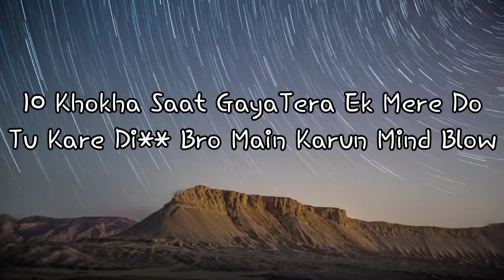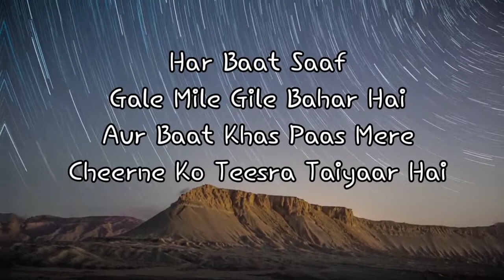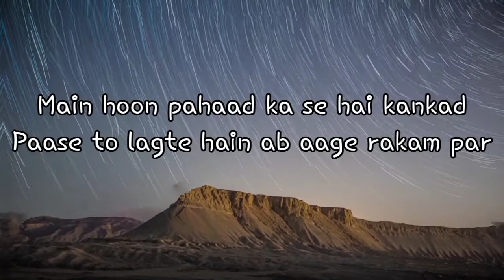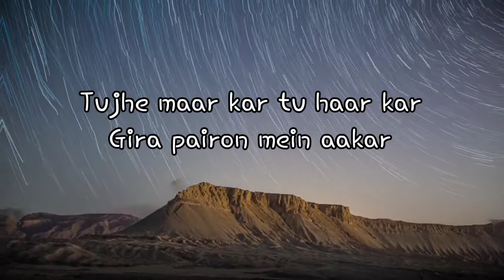ANGAAR LYRICS – IKKA x RAFTAAR | Latest Rap song by Ikka X Raftaar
Angaar Lyrics by Ikka and Raftaar is brand new Hindi song with music given by Sez on The Beat. Angaar song lyrics are written by Ikka and music video is directed by Manish Shunty.

Lyrics-

Angaar ae
Sez on the beat boy
Ikka in the house baby
Angaar ae
Raftaar
Angaar ae
You know what time it is
Angaar ae
Let’s go!

Khalbali har gali
Sansani mera flow
Paison ke sath khelun
Eni mini mani mo
10 khokha sath gaya
Tera ek mere do
Tu kare di** bro
Main karun mind blow

Mind blow karun jahan
Kahin show karun
Jo bhi tu karta mein
Us se bhi woh karun

No karun jahan negative log
Raftaar mere sath
Raftaar sabki slow karun

Is game mein hain
Name jaake fame mera poochh
Tere bars thode lame
Tabhi aim raha chook
Tu pakad ke khadda
Apne maalik ki poonchh
Tere maalik ka maalik
Kaun maalik se poochh

Meri new school gaadi mein
Old school beat chale
Aadi dost maal bharein
Raat bhar jaam chale
Rokega naake pe
Tauji ka naam chale
Tora dekha bhai ka re
Kitno ki ga** jale

Ghamand ae
Kis baat ka tujhe ghmand ae
Tere talent ke chuhle pe thand ae
Zyada phailega munh pe ghusand ae
Tu jhand ae

Sanyam se seekha sambhalna
Aage niklana rap ibadat meri
Mera kalma
Seekha hai kaanton pe chalna
Seekha na apno se jalna
Sabse khushi sabke liye pyar hai
Phir chahe Golu ya phir woh Raftaar hai
Sabhi ko pyar jo Jamna paar ae
Jo Jamna paar ae woh pariwar hai

Angaar ae
Shabd mere shole bhara
Sholon ka bhandhar hai
Kaudiyon ke bhav teri kala bhangar ae
Mera gaana drop
Mere fans ka tyohar ae
Khuda ka paropkaar ae
Zero ahankaar ae

Ghoomne ke liye shoo shaa lambi car ae
Hood waai baatcheet meri Jamna paar hai
Poore Jamna paar mein bas
Apna hahakaar ae
Ikka baitha Beamer mein
Aur Benz mein Raftaar ae

Yeh pyar hai 10 saal baad
Poori beat pe do yaar hain
Har baat saaf gale mile gile bahar hain
Aur baat khaas paas mere
Cheerne ko teesra taiyar ae

To dhakka nai bhai
10 saal se sambhal ke jama
Ki Golu ki chhat wali vibe
Hadh pyari vibe pichhli jo mili
To agli mein samjha doon ab wali life

Shakur pe shak karte
Shakkar ki shakal ke
Bhaiyon ki bhasad mein
Teeja na dakhal de
Thakur ki nasal ke
Masal doon thappad mein
Akal mein bhoosa to
Ghoosa le knuckle se
Buckle jo utri to
Chhapun main bagal mein
Chhote bhi jheetenge
Pakad ke chappal se
Upar ko kheencho to
Neeche ko dhakalte
Awwal na bante hain
Dooje ki nakal ke

Yeh pubg ka drop
Groza milegi aur 8 wala scope
Udega squad jo pade grenade
Doon maathe pe mortal
Aur scout sa shot
Main height pe bohat to
Spot pe locked hoon
Bot se launde pan se rok doon
Fadde to gadde erangle me khod doon
Cheenti jo ude to pros ko thok doon

Baatein hain clear
Ikka aur Golu hain jigar ke near
Itna main bolun na fikar na fear hai
Teenon barabar kya raja wazir
Inpe jo baat to munh pe raseed
Tu banega ranj jo mil baithe veer
Peechhe aage square bichchu ka spear
Fatal hai blow get over here

Angaar ae
Mera gaana drop
Zero ahankaar ae

Flow mera from Timbuktu
Mein shabdon ke sath khelun Peekaboo
Main hoon bekabu like Jackie Chan
Tu hai kaabu mein like Pikachu
Abbe shakkar rap tera pheeka kyun
Lagwa le rap wala tika tu
Tum hip hop pe lage kitanu
Main tumhein mita doon woh parmanu

Abbe chu bol Bachchan
Band kar bachan ki tarah
Main bana apne dum par
Main hoon mehal tu beta khandar
Isharon pe naache tu
Woh kala wala bandar
Main hoon Lakhan
Tu hai Vishambhar
Tu chhote naali mein bada samandar
Yeh album itni underground
Jitna apocalypse ka beta bunkar

Main hoon pahaad ka se hai kankad
Paase to lagte hain ab aage rakam par
Bha se bhayankar Jai Shiv Shankar
Bhole ki bole to seedha bhasam kar
Bhai teri kala mein apne charam par
Nokeela khanjar bheje ke andar
Chhodi lagaam jo maine kalam par
Kalam kalam kar kissa khatam kar

Main Peter Parker
Tere munh mein jaale jhaad kar
Tujhe maar kar tu haar kar
Gira pairon mein aakar
Tu is saal aaram kar
Main is saal bhi kaam par
Tere rehpat rehpat hain kaan par
Tera bhoot bana doonga bhangad

Angaar ae
Mera gaana drop
Zero ahankaar ae